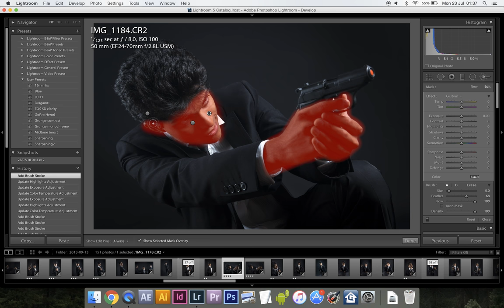Effetto Goldfinger o effetto pelle dorata con Lightroom | Ritratto creativo, modificare il colore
Ecco come si crea l'effetto pelle dorata, o effetto Goldfinger, in Adobe Lightroom

Effetto Goldfinger o effetto pelle dorata con Photoshop | Ritratto creativo, modificare il colore

L'effetto Goldfinger, o effetto pelle dorata, è una tecnica di editing fotografico che può trasformare un ritratto in qualcosa di magico e affascinante. In questo video, ti guiderò attraverso il processo di creazione di questo effetto utilizzando Lightroom, uno strumento potente e versatile per il fotoritocco.

L'effetto Goldfinger si concentra principalmente sulla pelle del soggetto, rendendola dorata o leggermente ambrata per conferire un'atmosfera calda e luminosa alla foto. Questo può dare al ritratto un aspetto etereo e affascinante.

Durante il tutorial, ti mostrerò come regolare le tonalità e le saturazioni dei colori nella pelle e nell'immagine complessiva per ottenere l'effetto desiderato. Imparerai a utilizzare gli strumenti di regolazione selettiva di Lightroom per mantenere il colore della pelle naturale e coerente, mentre apporti modifiche creative al resto dell'immagine.

Ricorda che l'effetto Goldfinger è una tecnica artistica e creativa, e le sue applicazioni possono variare a seconda delle preferenze personali. Quindi, preparati a esplorare il tuo lato artistico mentre impari a creare ritratti che brillano con una luminosità dorata!